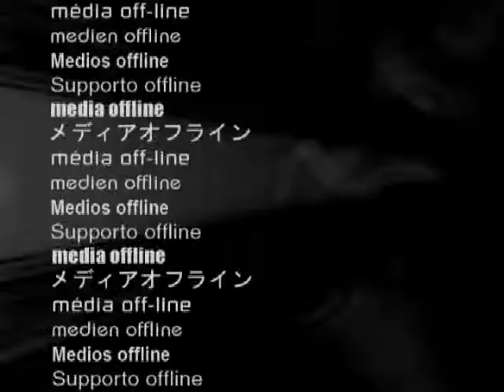A Modern MacBeth Scene -Dec 2010_ PiaGrace Moon TAFTA Reel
Directed by John Orcsik
Camera and Editing: James Romeril